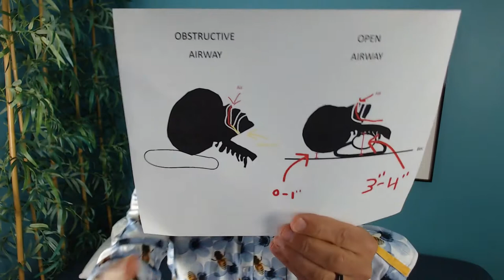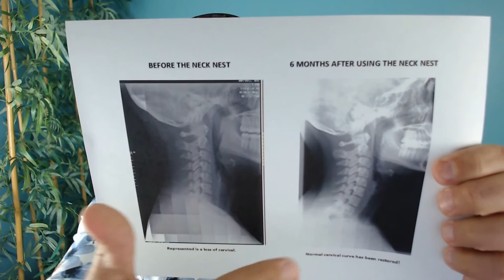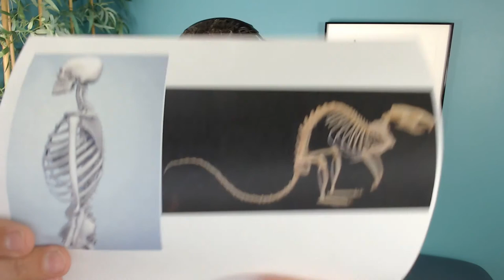Change Your Body Position To Get Better Sleep – Dr. Peter Martone with Dave Asprey – #819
Your neck and spine positioning could be the cause of your unrest. Learn how to fix it and get some sleep.
This episode of Bulletproof Radio kicks off Better Sleep Month. Sleep hacking is core to what I do, so I wanted to invite someone on who’s dedicated to that practice. I’m talking with Dr. Peter Martone who is a chiropractor, exercise physiologist and inventor of the Neck Nest, a pillow specifically designed to improve your sleeping postures.

Here’s a challenge: try watching a two-hour movie in the position you normally sleep in. Peter bets you won’t last more than 30 minutes without needing to move. You spend eight hours a night (ideally) sleeping, and a third of your life in total, so the way you orient your body during sleep is incredibly important.

What position should we try to move to? Our backs! As Peter says, we were designed to sleep in a position that distributes our weight over the greatest surface area. When you sleep on your side, you lose the cervical curve in your spine and overtime develop scoliosis in your lower back.

“It’s no coincidence that your sleep center and your pain center are right next door to each other,” Peter says. You can’t stay in an uncomfortable position during sleep, because your body will toss out of it. “Sleeping on your back, if you can do it without your back hurting, without snoring like a machine, that’s ideal.”

I had always felt pain every time I slept on my back, but ever since I started using this pillow, I’m a back sleeper. This pillow, once broken in, uses traction to support and restore your spine to that cervical curve. You only need to use it two to three hours a night to restore that curve.

“Being on a computer all day, texting all day, our spines are getting destroyed,” Peter says. “Our sleep scores are getting destroyed because we’re tossing and turning all night long. You can fix your spine while you sleep, get 30% better sleep scores by just changing your position, and you can virtually eliminate neck and back pain by doing it while you sleep. It’s crazy to me that we’re a side sleeping culture, and I am trying to do my part to create the happiest, healthiest, most well-rested people on earth by teaching them how to sleep in a different position.”

The conversation also goes into heart rate variability, vagus nerve stimulation, deep sleep, energy spikes, circadian rhythms and other tips for getting great sleep.